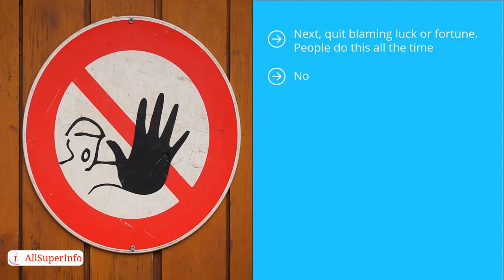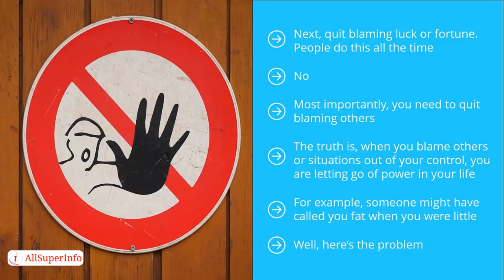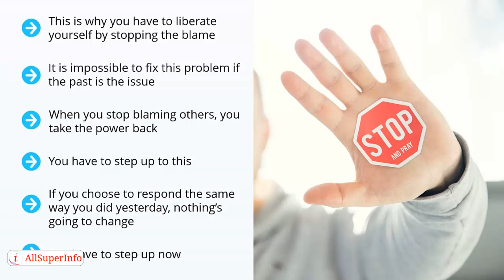07 Quit Apologizing For Your Flaws